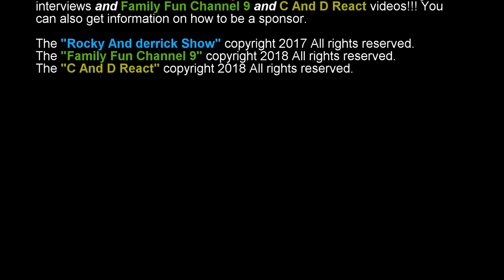Tiyonna Wants To Know EP6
Tiyonna taste testing "The Bakery"
Flavors:
Cinnamon Cake
Red Velvet Cake
Lemon Cake
Caramel Sea Salt Cake